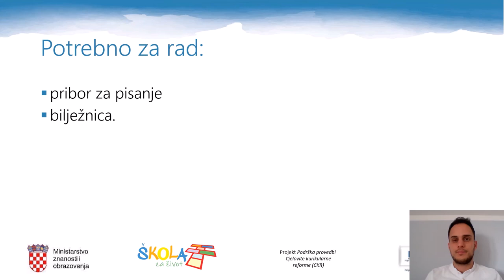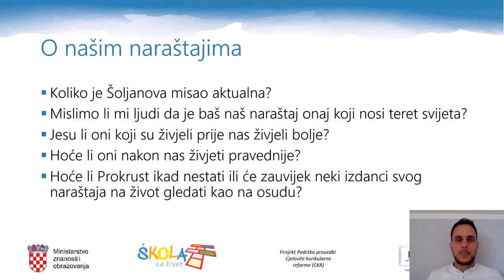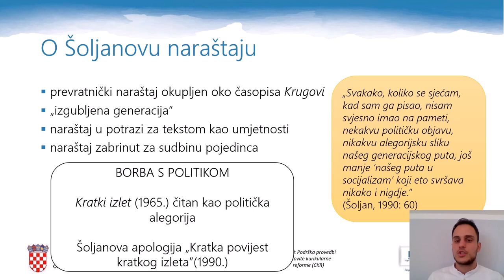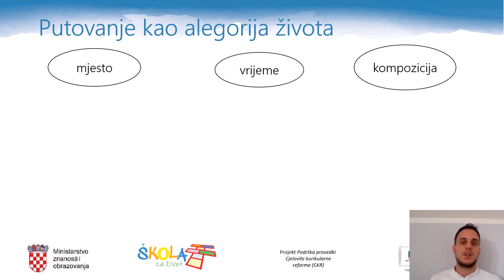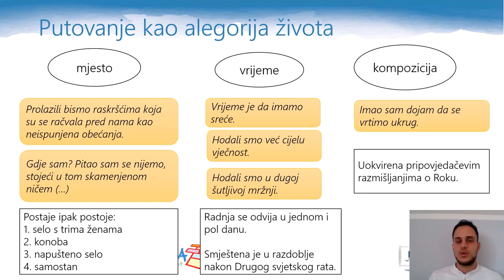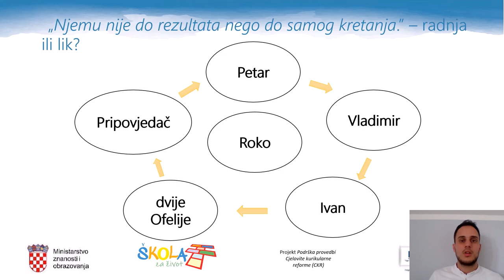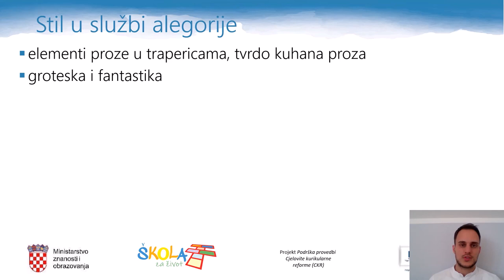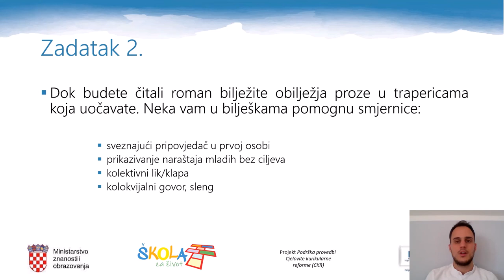Hrvatski jezik, 4. razred srednjih škola, Antun Šoljan, Kratki izlet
Autor videolekcije: Danijel Vilček